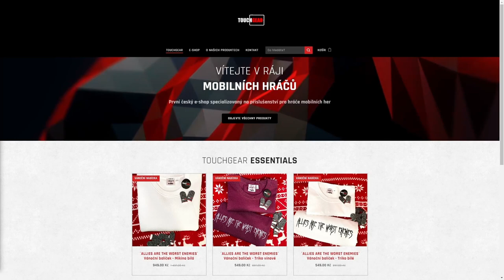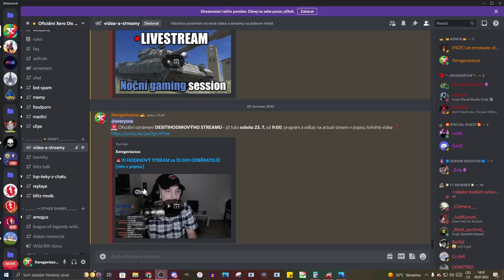NDRT - TVP T50/51 - 8.000 DMG carry!🔥 | WoT Blitz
Njoy!

Sponzoři iPadu:
Jiří K.
Pavel Kabát
Kuli Pikle
DRACULA
Tomáš Airy Kořistka
DiraxCz
Kloktator Broken
iTzkoblizek
Thomas Karasek
Iamkosik
agy12
Šam Pus
Henry32_2
Sun203
Pexindr
Scotom
misko torok
_EzGc
EzGc's second acc
ZaseEzgc
Lukáš Šust
Stanik34
Věrný Pes